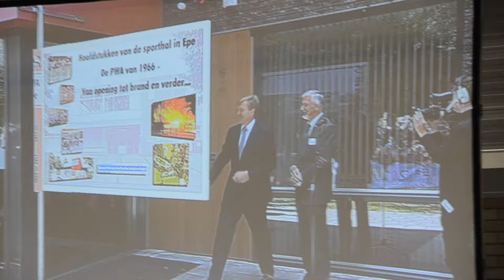Opening Prins Willem Alexander sporthal 20110915 o.a. met av Cialfo Epe (5) door Gerhard Stegeman.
Opening PWA sporthal in Epe door Prins Willem Alexander op 15 september 2011. Tevens een rondleiding door de sporthal met de Prins langs demonstraties door o.a. AV CIALFO, ORMI, HERCULES, BC EPE, BC'70 en RSG EPE. Ook met een blik op de genodigden op de tribunes.